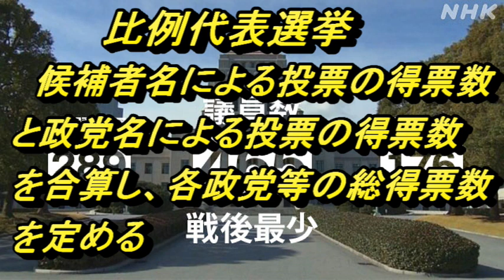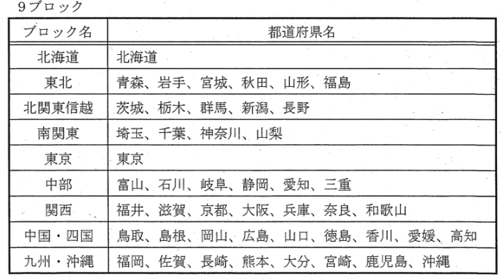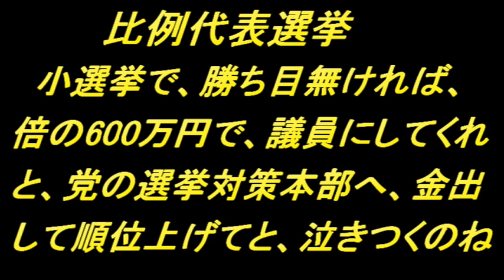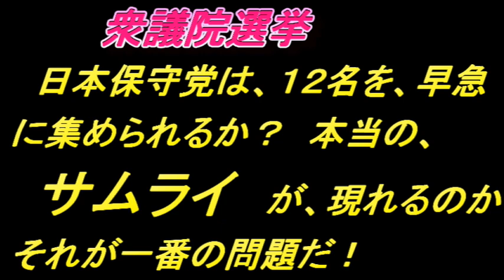日本保守党 百田尚樹に代わり 選挙当確予想！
有本 香さん、かってにすみません　勉強しました、5人当確です、スポーツ選手、じいさん、ばーちゃんに伝えて